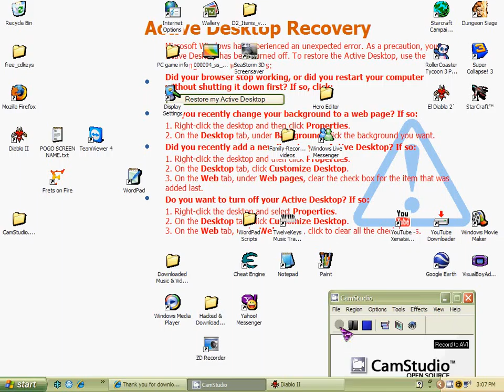Secret Diablo Death ? !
D
D I
D I A
D I A B
D I A B L
D I A B L O
D I A B L O  ²